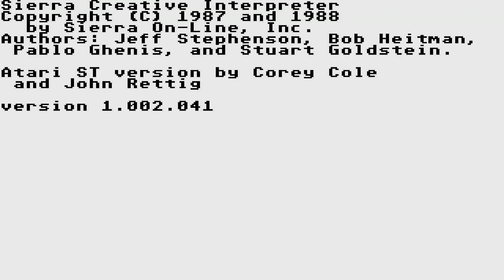ATARI ST Code Name Iceman Disks 4